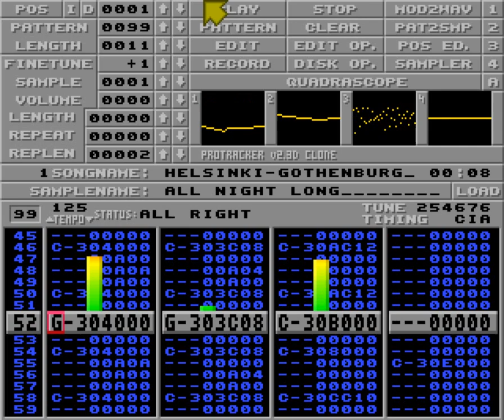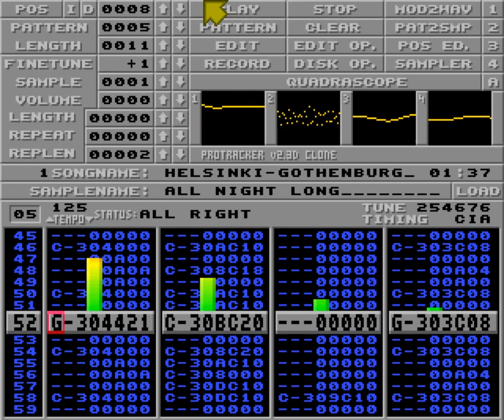Helsinki-Gothenburg (looped) by Florist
From Datastorm 2018 Amiga Music compo.